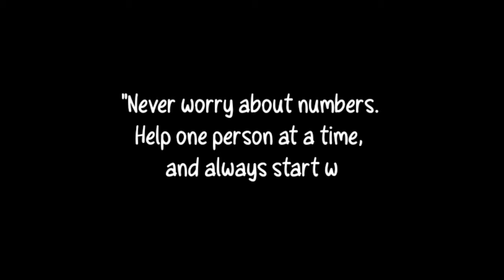ITO YONG BATANG ALAS CINCO PALANG NG UMAGA NAG TITINDA MUNA NG KAKANIN BAGO PUMASOK SA PAARALAN !